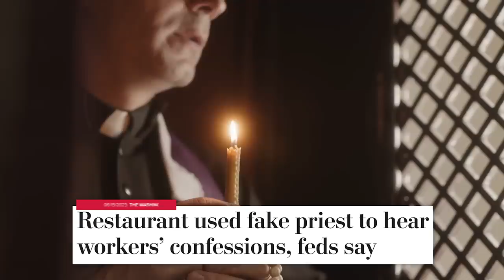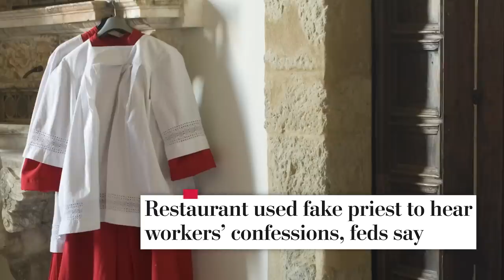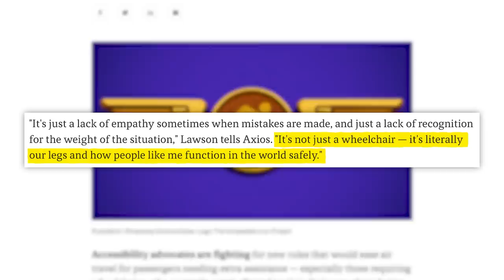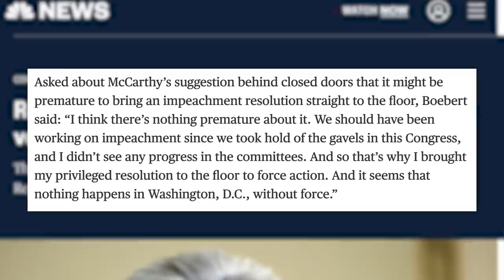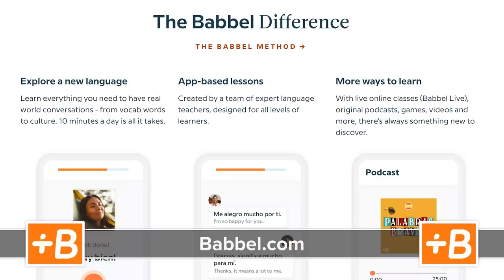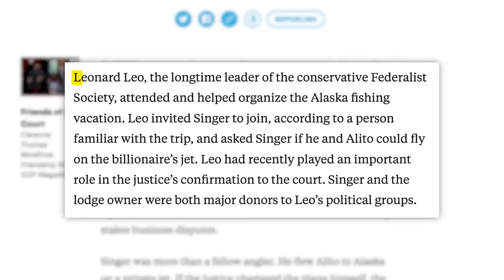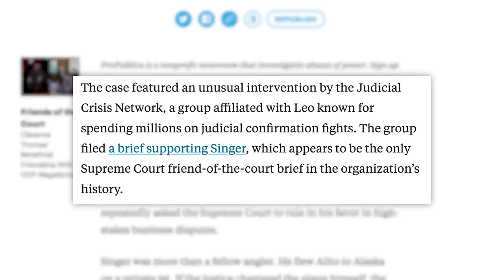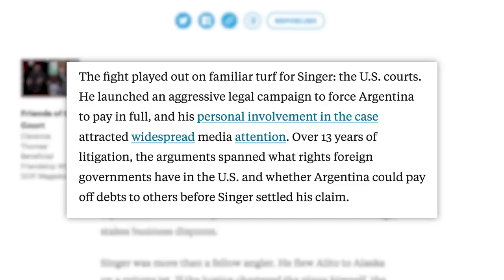The Titanic Sub Imploded, 5 Major Pieces of OceanGate Debris Found, & Today's News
and use code PHIL for an additional 3 months free when you purchase a 3-month subscription.
✩ TODAY’S STORIES ✩
0:00 - Titan sub found in pieces after believed implosion
03:21 - Tfue, Other Creators Open Up About Burnout
06:39 - Restaurant Used Fake Priest to Hear Staff Confessions
08:08 - Sponsored by SeatGeek
08:55 - Wheelchair Users Fight for Easier Air Travel
11:02 - House Republicans Censure Schiff, Duel to Impeach Biden
14:01 - Elon Musk and Mark Zuckerberg Float Cage Fight
14:53 - Ukraine Attacks Bridge Between Kherson and Crimea
17:05 - Sponsored by Babbel
18:02 - Justice Alito Reportedly Took Undisclosed Luxury Trip With Megadonor